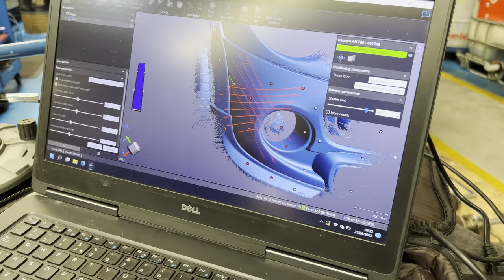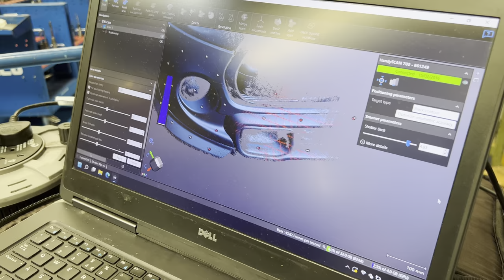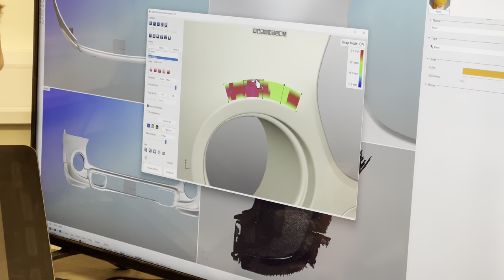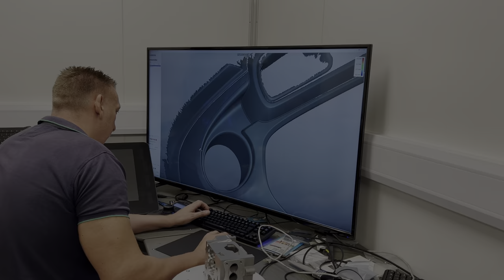KCM DESIGN COOPER S LOWER GRILL SURROUNDS EPISODE 1: SCANNING THE BUMPER!!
Hi all!

Todays video will be the first of a few showcasing the development process of the new KCM Design MINI Cooper S Lower Grill surrounds.